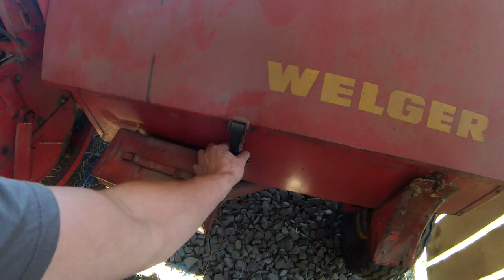#67 Presse Schrott | FAIL!! | Grummet machen | Voller Einsatz! | Dreck schieben!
In diesem Video leidet die Presse unter Zahnverlust. Außerdem wird Grummet gemacht und der IHC 744 darf sich als Gräder betätigen.

Zusammenfassend ist es ein wirklich starkes Team!